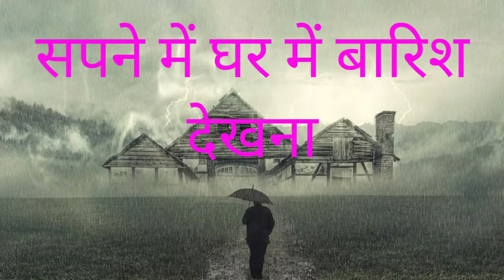सपने में बारिश देखना,sapne me barish dekhna